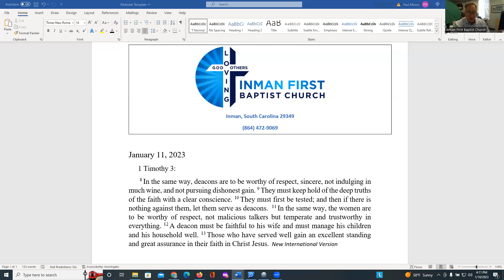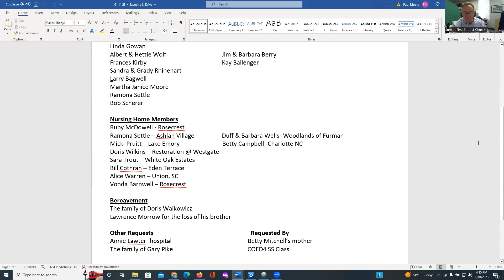Mid-week Bible Study for January 11, 2023